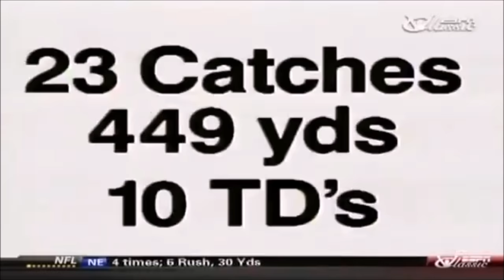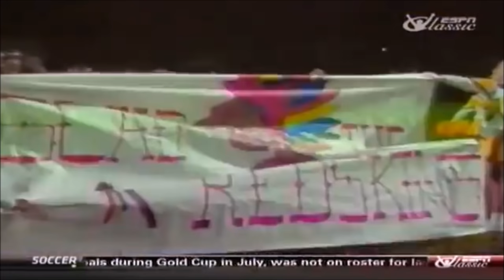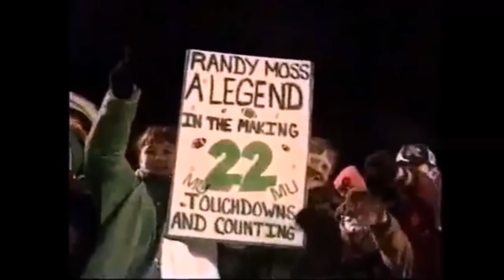Randy Moss (The Greatest Receiver in NFL History) NFL Legends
Randy Moss was the greatest receiver of all time and the most dangerous deep threat in league history holds numerous NCAA career records that still stand to this day...He holds the single season and rookie record for TD reception...4th all time in total TD's {157} 3rd in receiving yards {15,292} and I can keep going...This guy was just simply amazing! If his ability matched his drive just a tad more I believe he would've broke some of the so called Goat's records, but who am I to question that man's thirst to be great...Cause guess what? HE WAS GREAT!!!   lol and fun to watch...him and rice are not as far apart as the all time stats imply in my book, Plastic Man with great hands and track speed
 I truly thank everyone who supports me and my channel I love ya'll...the love keeps me motivated my G's...enjoy, share, comment, sub if you haven't and tell a friend THANK YOU AGAIN